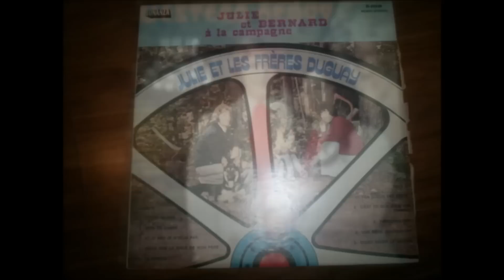33 tour Julie et les frères Duguay un verre sur la table (avec paroles)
Ces un 33 tour de Julie et les frères Duguay avec un de leur plus grand succès un verre sur la table qui a été changer par la suite.

parole

Sur le coin il y a un cabaret ou je vais tous les soir.
 Pour essayer d'oublier un amour sans espoir.
 Mes yeux regardent dans le vide car je ne vois plus rien.
 Avec un verre sur la table et ta photo dans ma main.

Un verre sur la table ta photo dans ma main.
 Pourquoi t'ai-je perdus je n'y comprends plus rien.
 Je t'ai dis que je t'oublierais mais j'espère bien en vain.

Il y a de la musique très fort mais je ne l'entend pas.
 Quand je regarde ta photo je suis la dans tes bras.
 Les couples autour de moi sont tous heureux et pleins d'entrain.
 Mais moi je suis seule et triste avec ta photo dans ma main.